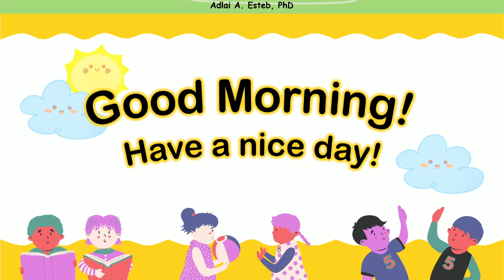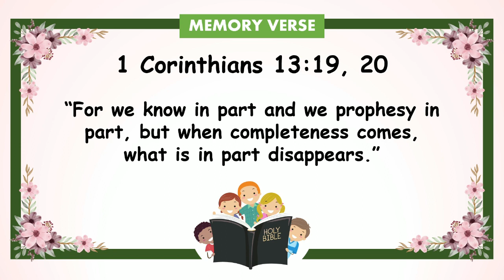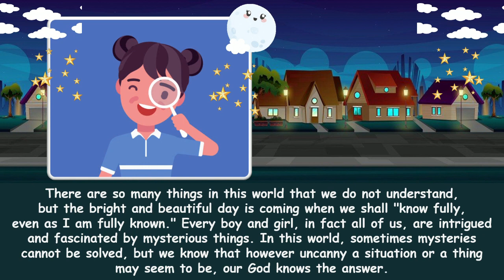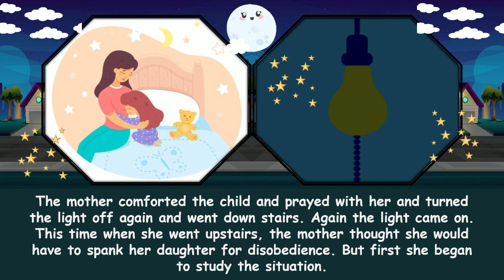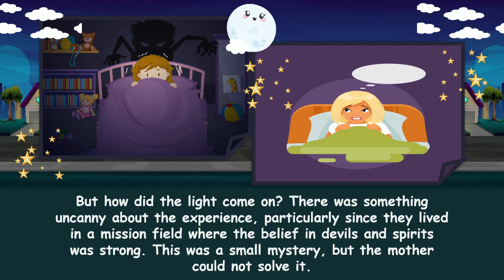"Mysteries Will Be Solved" | Children Morning Worship | May 8, 2023